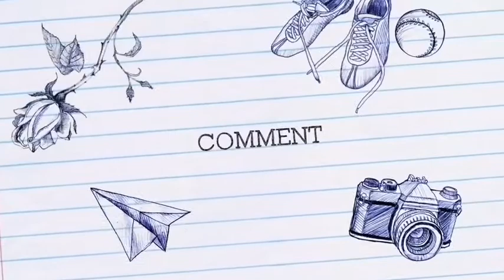DAD’s WORLD BUFFET | AKVLOG#1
PAOLO OBAL “TheAsianKid”

A Business Analyst by profession and a Youtube Vlogger in the online world.

I hope to inspire and share new things to people whether it’s lifestyle, travel, gadgets, product reviews song covers and random stuff in life.

@ DADS WORLD BUFFET WEST AVE.

Partnership?